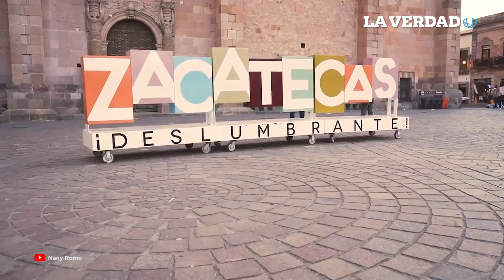David Monreal toca indebidamente a candidata: “Fue roce involuntario”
David Monreal, candidato de MORENA a la gubernatura de Zacatecas, fue exhibido tocando los glúteos de Rocío Moreno Sánchez, candidata a la Presidencia Municipal de Juchipila.

Tras viralizarse el video en redes sociales, el candidato fue bautizado como LordNalgadas, por lo que Monreal se defendió asegurando que el video fue manipulado y que en todo caso “fue un roce involuntario”.

Por su parte, Moreno Sánchez también negó lo ocurrido, asegurando que el licenciado “es una persona respetuosa”.